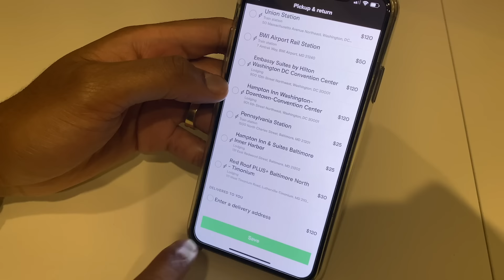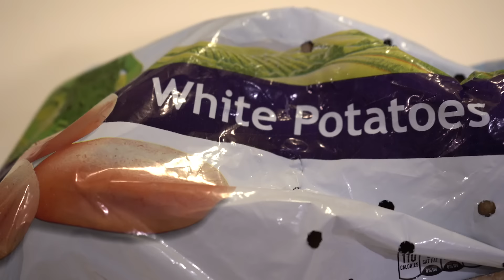My Wife Makes Potato Salad With No Experience Or Recipe!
This is Glory's first time making potato salad without help or a recipe! Keep watching to see what Matt thinks of it.

Binge Slice N Rice Here!